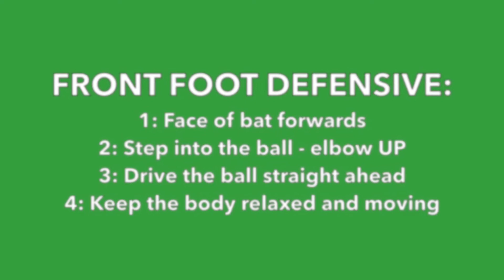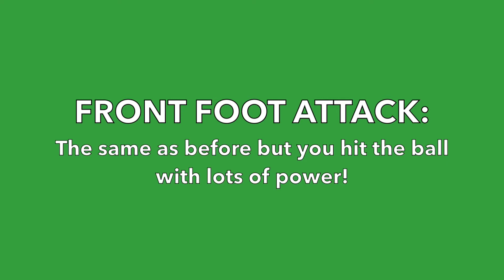How to Bat and Bowl in Cricket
Learn how to play cricket!  Jack will teach you how to bat and bowl and how to beat your friends when playing cricket!  Illawarra Education Foundation presents a simple video that you can watch and learn all about this important concept.

◉If You Like it Please Help Us Reach Our Goal Of 10,000 . So